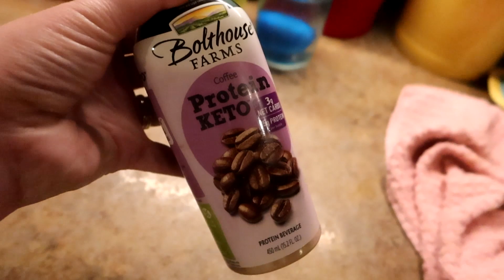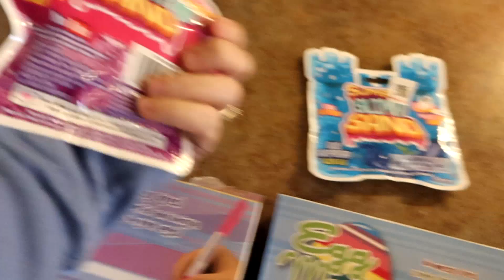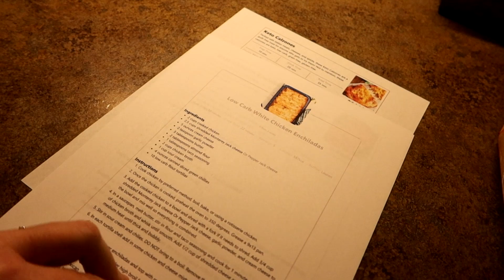Vlogster Day 10 | Easter Vlogs Day In The Life Of A Stay at Home Mom Vlog | Farmers Wife | Keto Mom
Today I share Vlogster Easter Vlogs! Day in the Life of a Stay at Home Mom vlog! Keto Mom and Farmers wife, sharing recipes and life on the farm!

Zombie cowboy guns!

Amazon Links!!